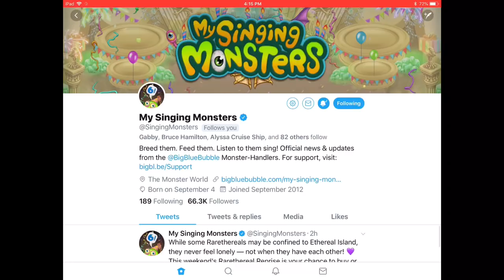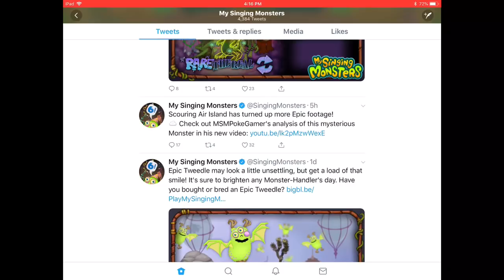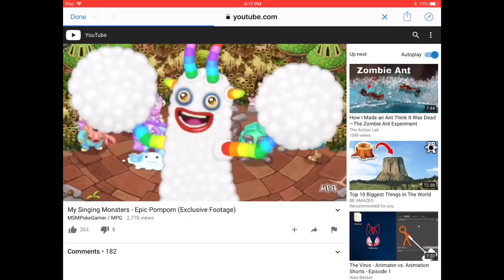OMG NEW MSMPOKEGAMER’s EPIC POMPOM REVEAL